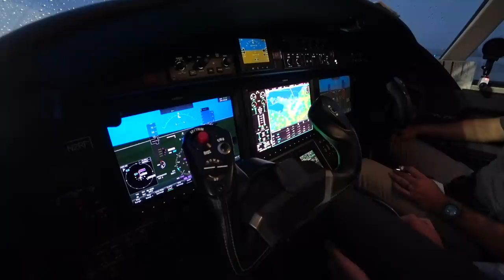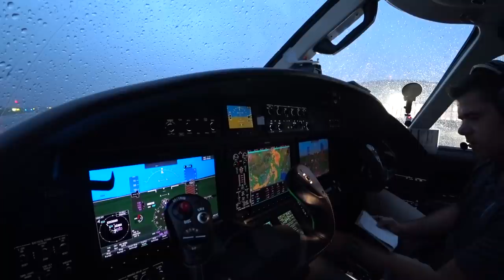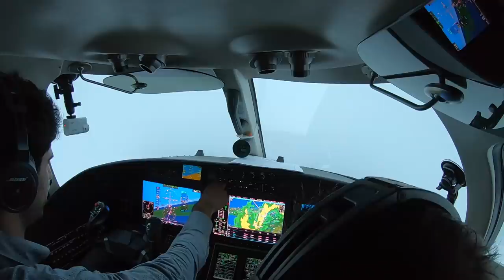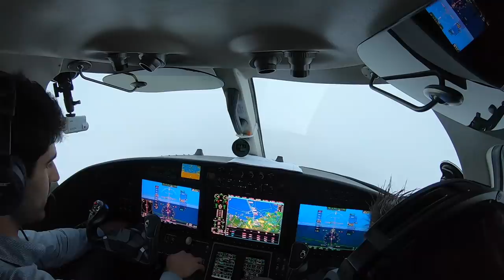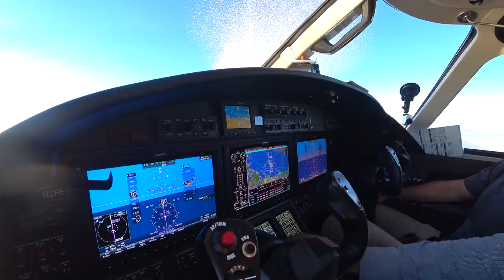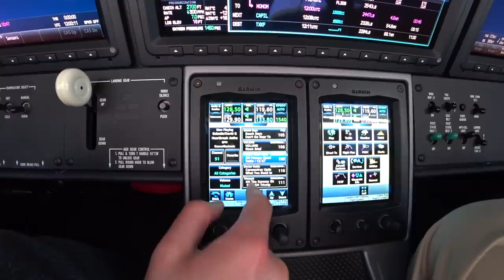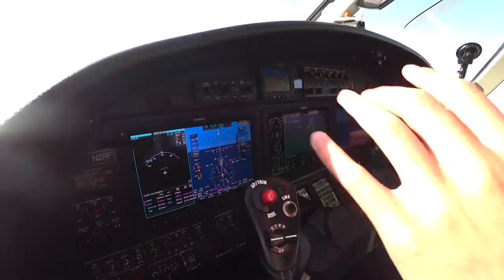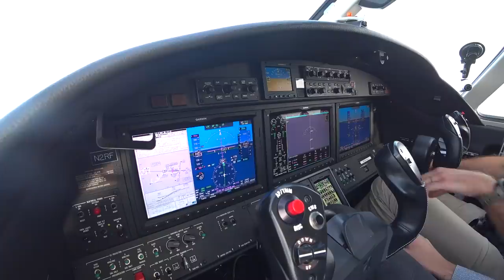Heavy Rain Departure To A Sunny Tropical Arrival In A Private Jet!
Hope you all enjoy this video from White Plains, NY (KHPN) to Bermuda (TXKF)

All proceeds from Merchandise sales go directly to the Animal Rescue Aid "forgotten-shelters-program" and The Grey Muzzle Organization to donate beds to senior dogs in shelters. Learn more about these charities at the following links:

These videos are edited for the sake of time and should not be used for instructional
purposes.